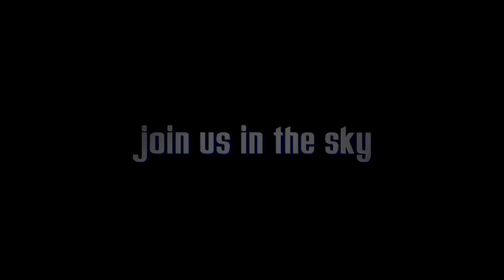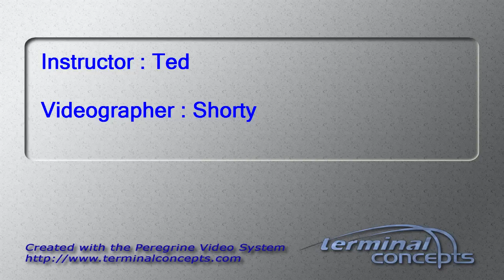Dakota Hamel's Tandem skydive!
Dakota Hamel's tandem skydive on Sunday, September 30, 2012 with Ted at Skydive Indianapolis.  Located in Fankfort, IN, Skydive Indianapolis is THE place for tandem, AFF and experienced skydivers.  Come out and Skydive Indiana, Skydive Kentucky, and Skydive Ohio!